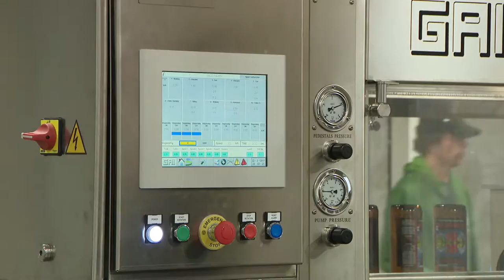Revision Brewing Company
Located in Sparks, Revision Brewing Company is the newest brewery in Nevada.

Originally aired on KTVN channel 2 news